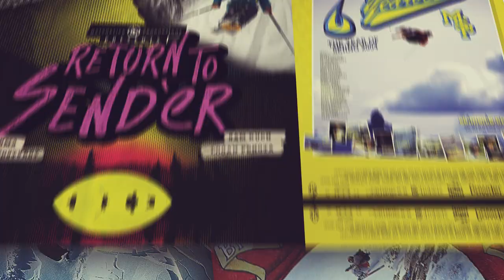Seth Morrison Athlete Segment - Ski Movie II High Society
This weeks Segment Saturday features an all-time great...the legendary Seth Morrison! Seth goes bigger than anyone, and this segment from 2001's Ski Movie II is a true testament to that!

Watch the full "Ski Movie" series and over 20 other achieved films for FREE in the MSP Vault.